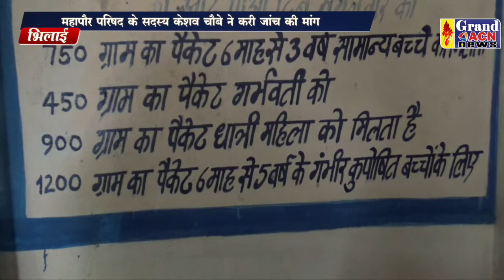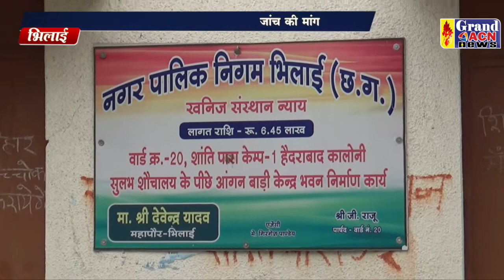रेडी टू ईट अनियमितता Sanjay Dubey